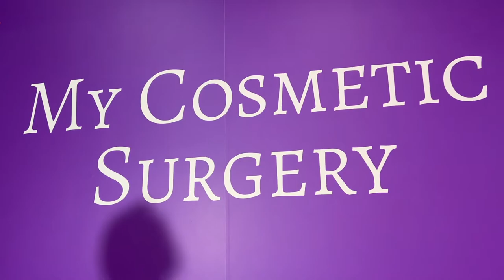quiere otra cirugía en My Cosmetic Surgery